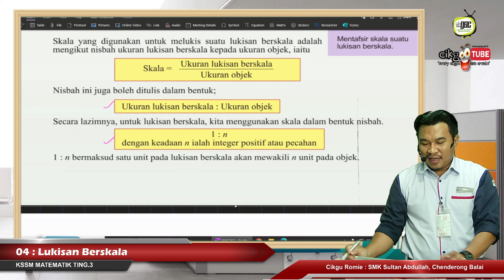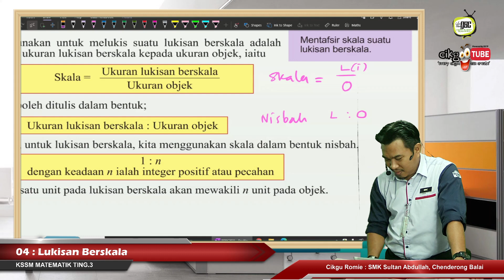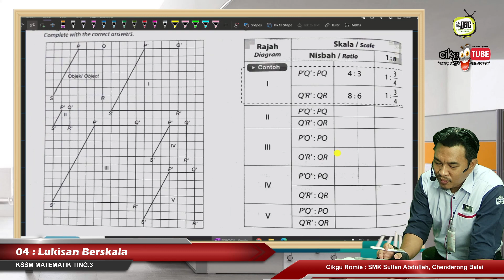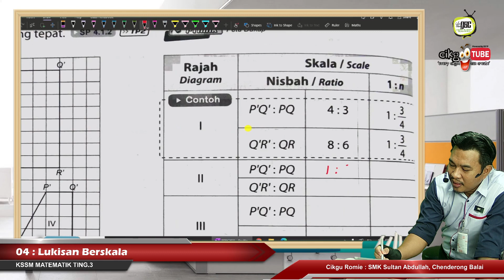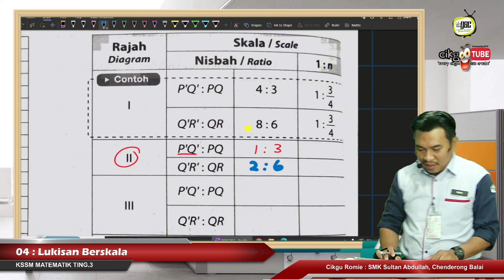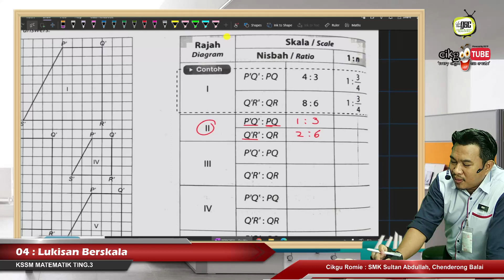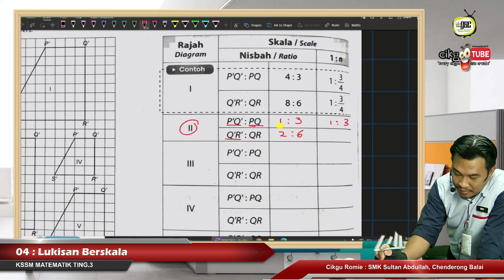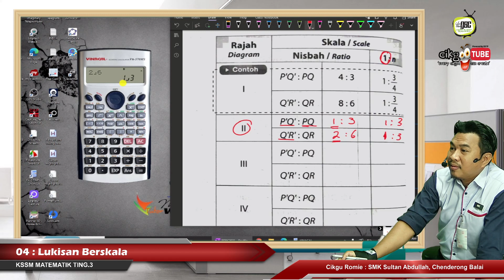KSSM21 3FTH 03 Luk Beskala Skala